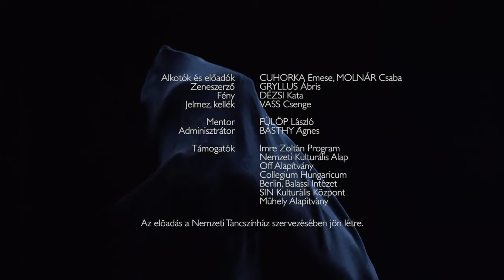Port of Dance // Emese Cuhorka & Csaba Molnár: Masterwork / HKD / 2.7.2021.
Kulturne reference i hiroviti pokreti srž su dueta Masterwork Emese Cuhorka i Csabe Molnár. Razvijajući se kroz set vinjeta, ovaj komad istražuje načine na koje tijelo baca kulturna značenja i simbole projicirane na njega tijekom vremena. Koristeći predmete kao kostime koji blokiraju kretanje, tijelo preoblikuje svoju autonomiju u naletu funkcionalnih prepreka. Svako je tijelo remek-djelo za sebe, stvoreno od sebe i okoline. Modificirajući tijelo, Cuhorka i Molnár manipuliraju okolinom i prizivaju slobodu redefiniranja.

Plesačica, pedagoginja i koreografkinja, Emese Cuhorka diplomirala je na Budimpeštanskoj akademiji za suvremeni ples 2011. Surađivala je s Adriennom Hódom od 2007. godine, a član je Hodworksa od 2009. godine. Zainteresirana je za eksperimentiranje s formama i formatima izvedbe, Cuhorka surađuje s kazališnim kućama kao što su TÁP Színház, Dollár Papa Gyermekei, a redovito predaje suvremeni ples i improvizaciju za amatere i profesionalce. Više od deset godina radi na istraživanju pokreta s Lászlom Fülopom i zajedno s Csabom Molnár razvija umjetničku rekontekstualizaciju supkultura.

Plesač i koreograf Csaba Molnár teži pomirenju radikalnih krajnosti. Njegov je glavni interes istražiti kako različiti načini izražavanja, kada se uspoređuju, mogu transformirati najprivatnije pojave ljudskog života u univerzalno i oslobađajuće kazališno iskustvo. Započeo je profesionalno usavršavanje na Budimpeštanskoj akademiji za suvremeni ples, a plesno obrazovanje završio je dvogodišnjim programom na P.A.R.T.S u Bruxellesu. Ubrzo nakon toga pridružio se talijanskoj plesnoj kući Compagnia Virgilio Sieni, a 2010. postao je član mađarske tvrtke Hodworks.